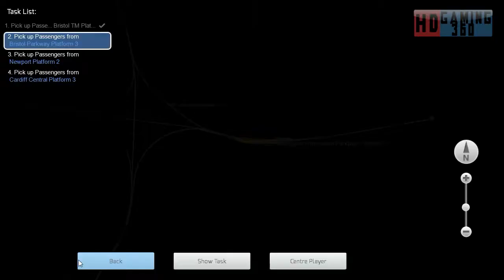Train Simulator 2017 - Career Mode - South Wales Coastal - London to Swansea Part 2